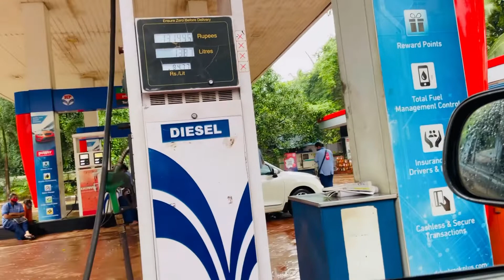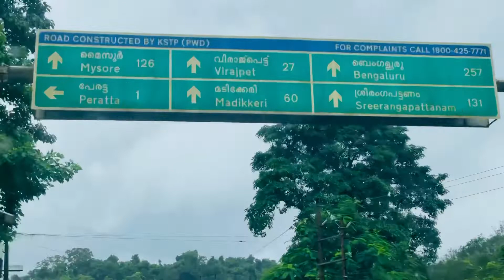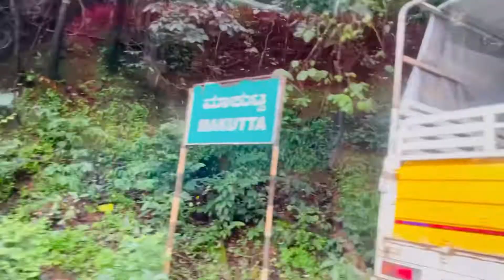കൂർഗിലേക്ക് പോകുമ്പോൾ ശ്രദ്ധിക്കേണ്ട കാര്യങ്ങളും സുന്ദരമായ റോഡ് കാഴ്ചകളും | Coorg Beautiful place.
Coorg /Kodagu Beautiful place in India,

Kodagu (also known by its former name Coorg) is an administrative district in the Karnataka state of India. Before 1956, it was an administratively separate Coorg State,at which point it was merged into an enlarged Mysore State.Coorg is an alluring hill station in Karnataka, blessed with mesmerizing waterfalls, towering hills, scenic views, and sprawling coffee ...

coorg
 coorg tour
 coorg trip
 coorg travel
 coorg hotels
 coorg tourism
 coorg resorts
 cafes in coorg
 coorg karnataka
 hotels in coorg
 coorg tamil nadu
 coorg drone video
 coorg travel vlog
coorg sightseeing
 coorg travel guide
 coorg travel video
tripoto tourism
coorg tourist places
 coorg tourism places
 sightseeing in coorg
attractions in coorg
 tripoto travel things to do in coorg
budget hotels in coorg
coorg scotland of india
 places to visit in coorg
Kannur to coorg road view
Beautiful road view
Road view